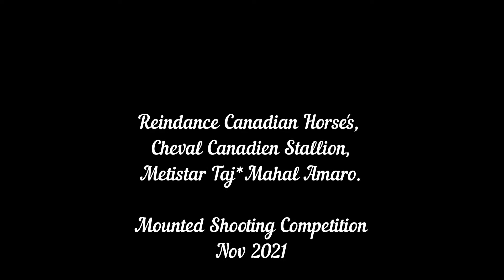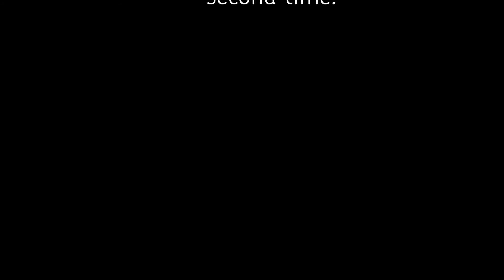Mounted Shooting- Canadian Stallion, Amaro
Reindance Canadian Horses & Equestrian Services- Oregon USA-
Purebred Cheval Canadian Stallion, Metistar Taj*Mahal Amaro [CAN] 14088

Nov 2021
2nd shoot